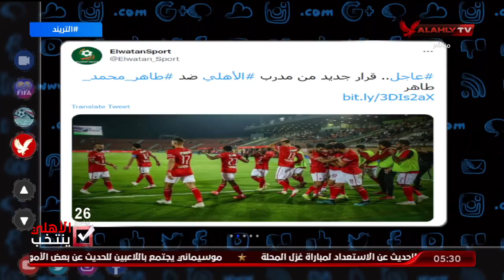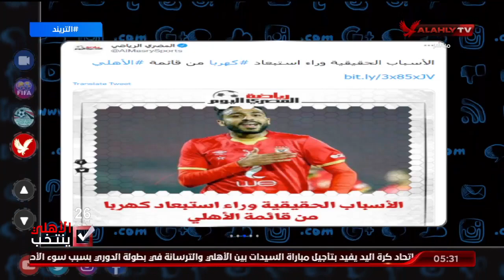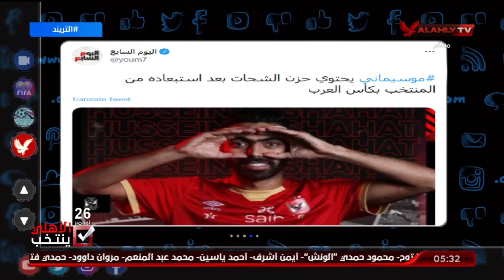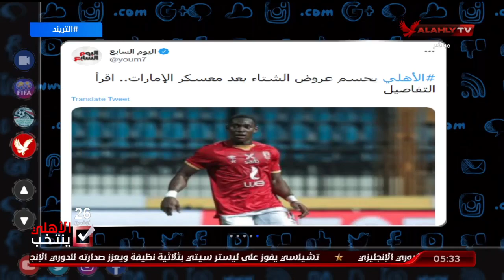شاهد أخبار الأهلي المتداولة على منصات السوشيال ميديا | التريند